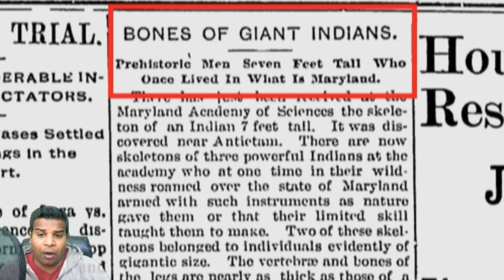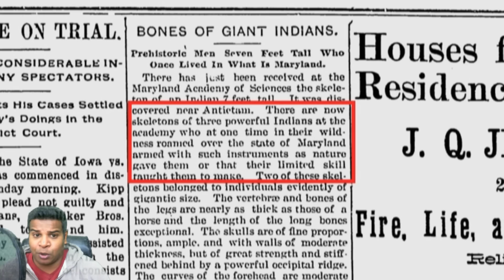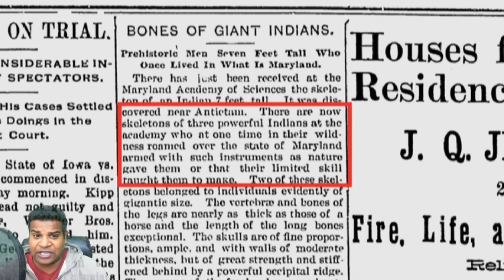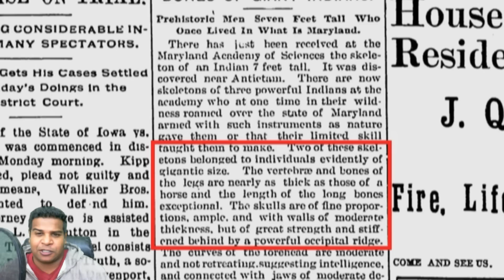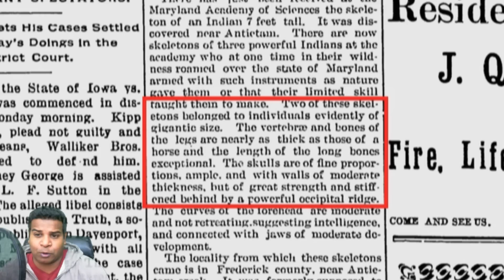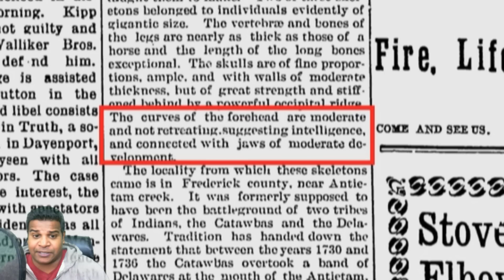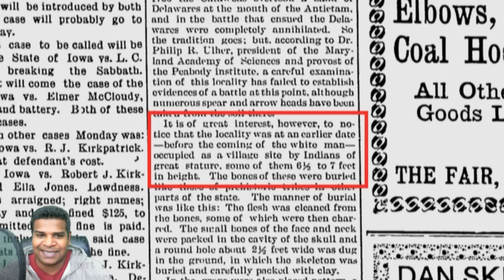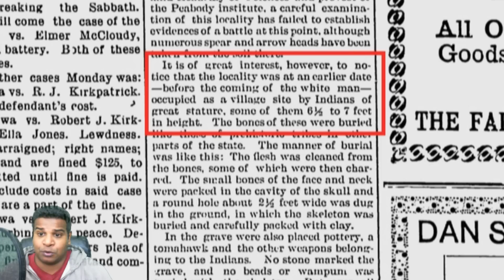Nephilim News - Giant Skeletons found in Maryland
More than one giant skeleton were found in Maryland, and this was published in a newspaper called Clinton Morning Age on November 16, 1897. It clearly shows that giants were unearthed and were taken to Maryland Academy of Sciences, now called Maryland Science Center. What happened to these giant skeletons?